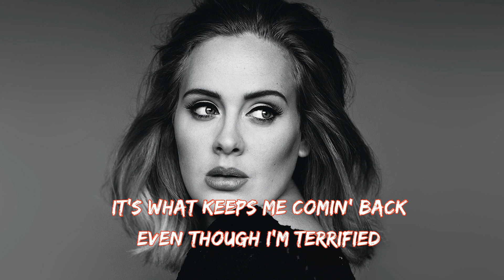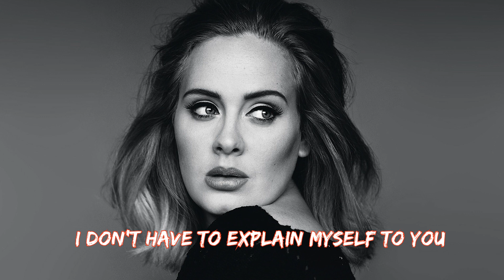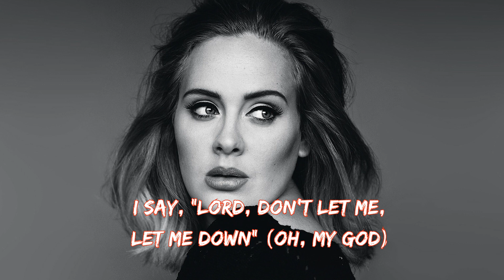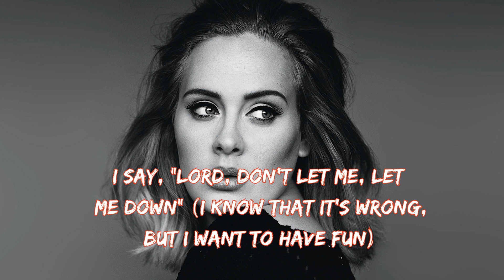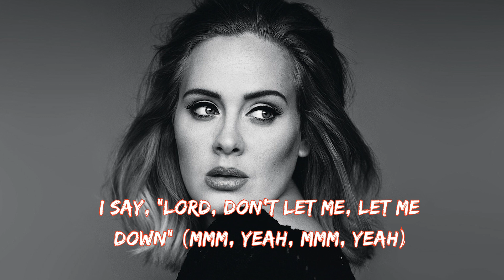Adele - Oh My God (Lyrics)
Hmm yeah
Hmm yeah

What is the likelihood of
Jumping out of my life
And into your arms
Maybe baby I’m just losing my mind
Cause this is trouble
But it feels right teetering on the edge
Of heaven and hell

Lord don’t let me
I said lord don’t let me